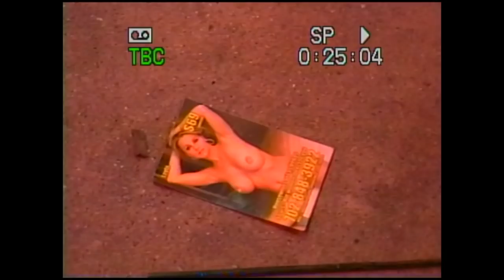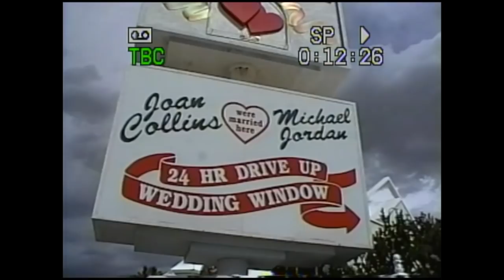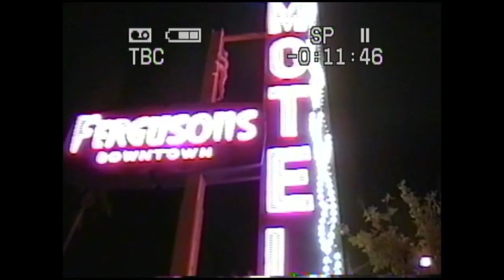Marz Lovejoy - Catch Up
Written & Performed by Marz Lovejoy
Produced by Jansport J
Recorded at Rubber Tracks by BENAMIN
Video by Simon Rasmussen